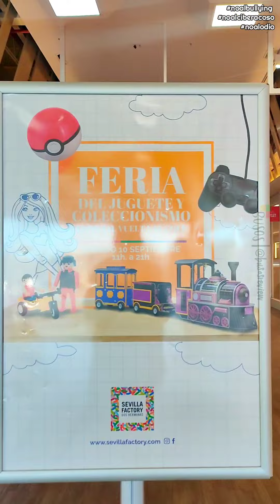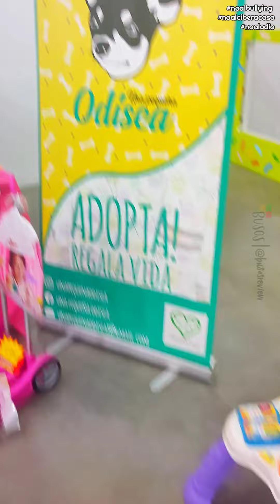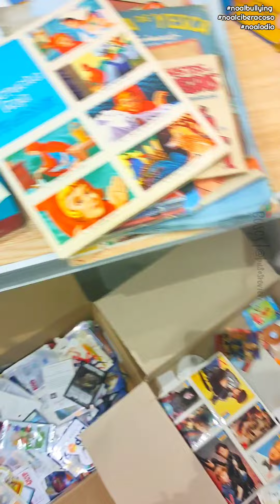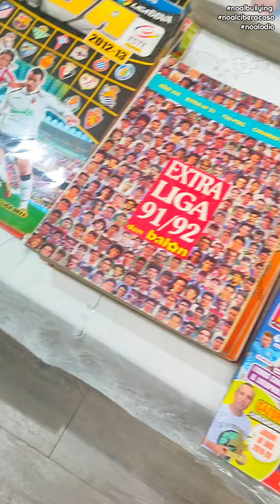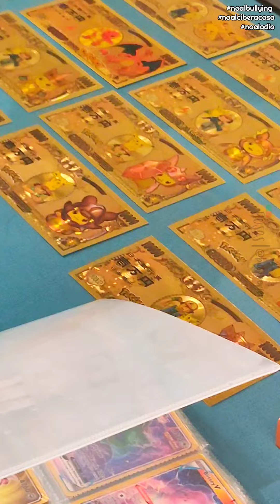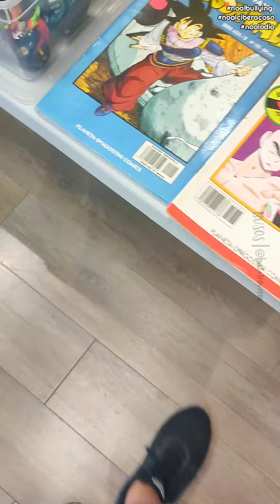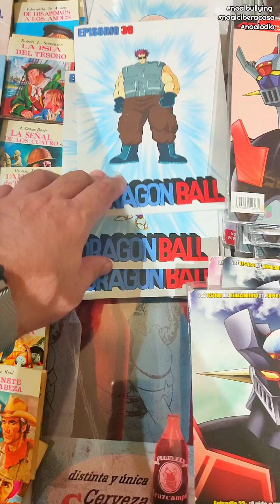Feria del juguete y coleccionismo en Dos Hermanas Factory , me encantó 😍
El pasado sábado 10.9.22 visitamos la feria del juguete y coleccionismo en Dos Hermanas Factory , me encantó 😍

Volvemos con la campaña para concienciar y evitar el ciberacoso

stopciberbullying noalodio stopciberacosoSiempre os mostramos lo que hay para que tu sepas de su existencia, sea un libro, unas verduras, dulces, ropa etc.